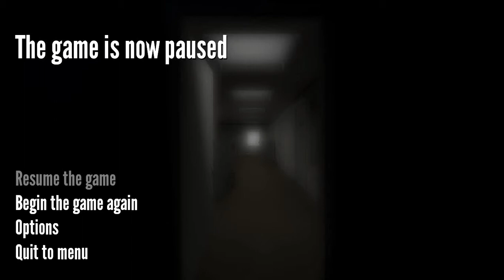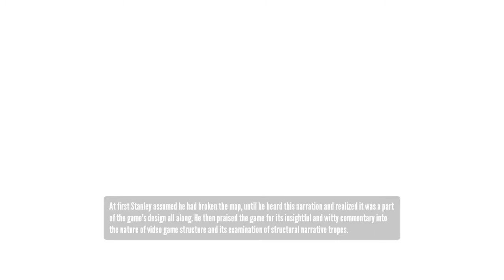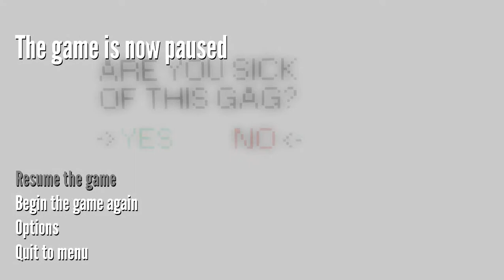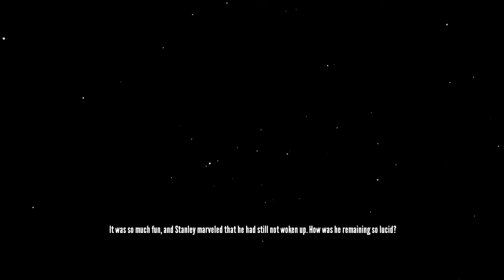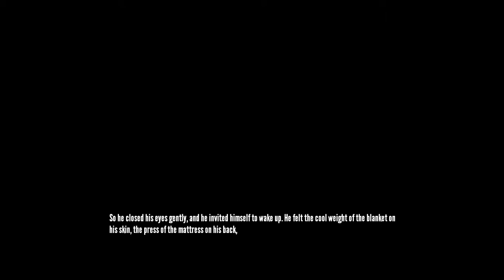Let's Play: The Stanley Parable - Part 4: I'm not crazy!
I'M NOT CRAZY. Okay, I might be crazy. In episode 4, we delve into the sick twisted mind of our fearless protagonist. Mariella.